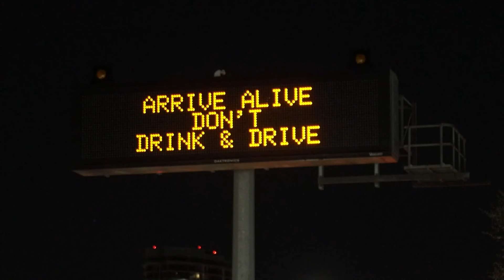TXDOT launches spring break 2024 program against drinking and driving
TXDOT data showed a 42% increase statewide in alcohol-related deaths during spring break.